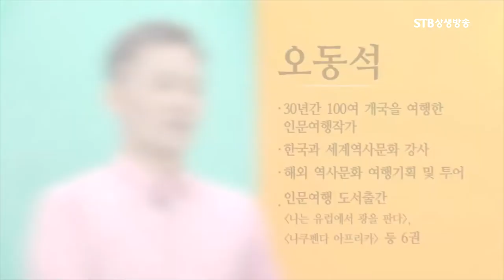오스트리아 빈 랜선여행ㅣ세계에서 가장 살기 좋은 도시 10년 연속 1위ㅣ오동석 여행작가ㅣSTB상생방송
상징으로 보는 여행 1회 유럽의 대표여행지, 오스트리아 빈(비엔나)
ㅣ오동석 인문여행작가